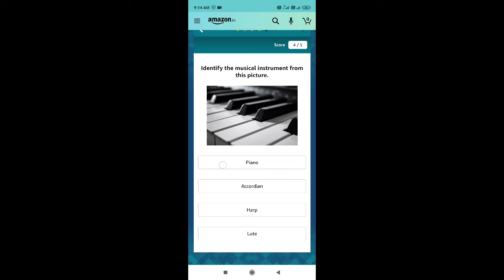Amazon Quiz Answers Today | Win 25000 Amazon Pay Balance | 2 December 2020